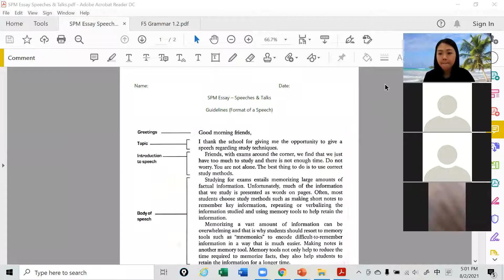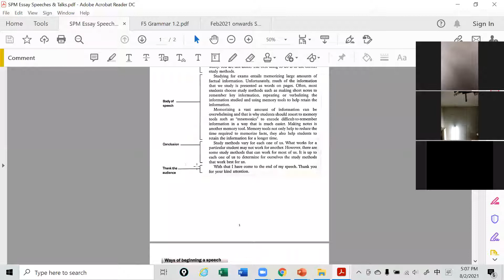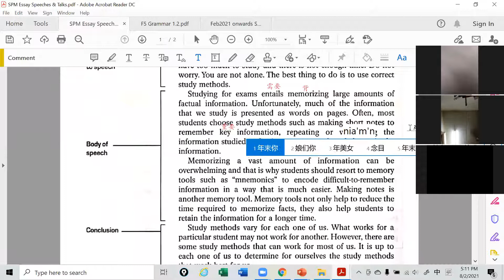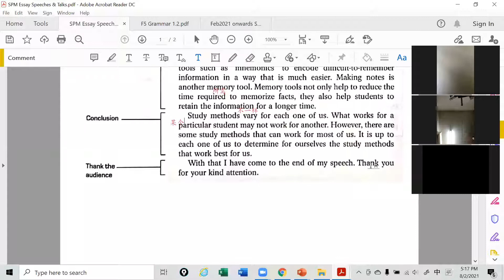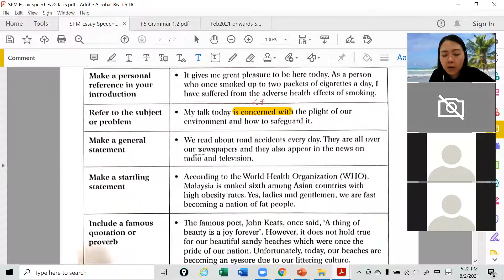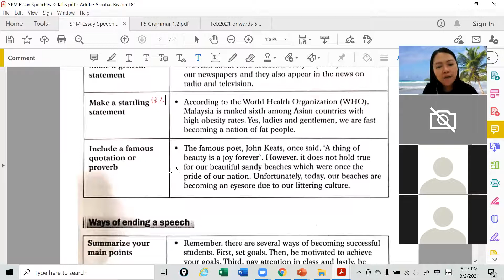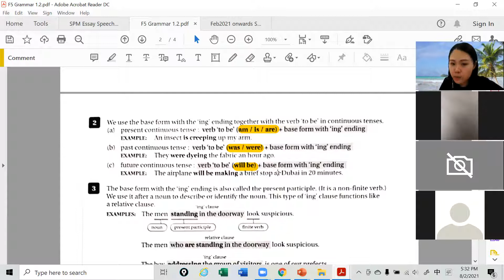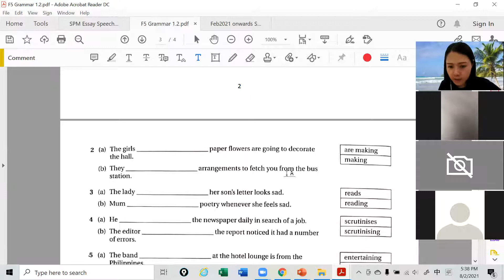F5 Eng 08022021 Session 1